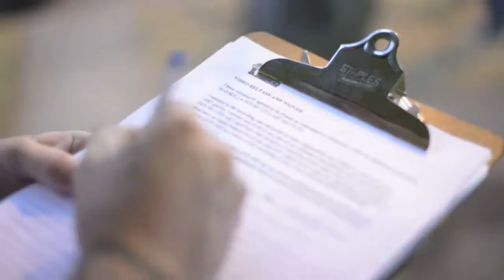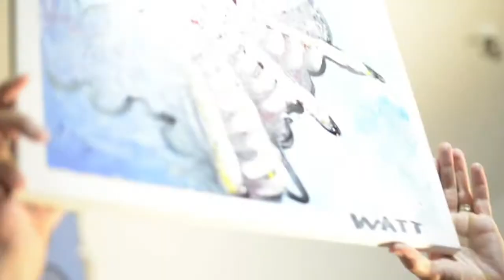Gorilla House Live Art - 11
Shot by Aaron McCullough
Edited by Rich Theroux
Music Becker Hutchings